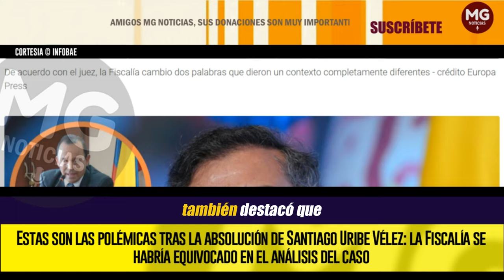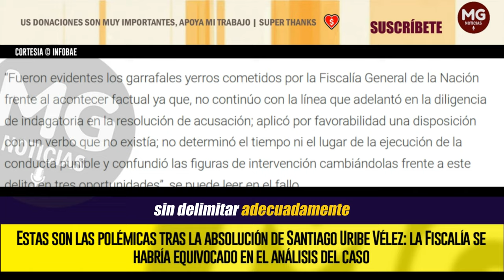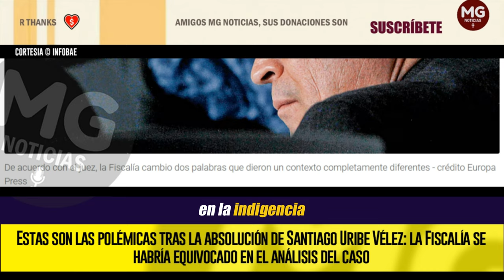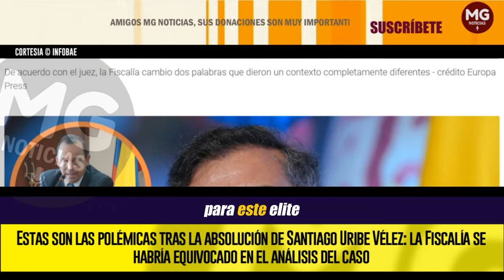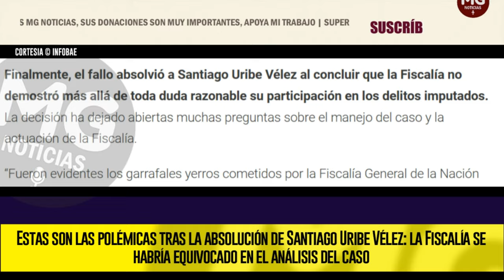ATENCIÓN ✖️ ESTAS SON LAS POLÉMICAS TRAS LA ABSOLUCIÓN DE SANTIAGO URIBE VÉLEZ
Otro punto crítico de la sentencia es la falta de precisión temporal en la acusación. La Fiscalía indicó que el grupo actuó “en los primeros años de la década de los noventa”, sin delimitar adecuadamente las circunstancias de tiempo, modo y lugar. Esta indeterminación temporal, según el juez, violó el principio de legalidad y el derecho de defensa del procesado.
INFOBAE